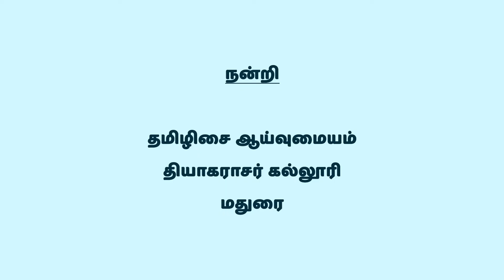ராக ஆலாபனை (சங்கராபரணம்) Raaga Alapana Sankaraparanam - திருச்சி கணேசன் | Music Drops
திருச்சி கணேசன் அவர்களின் சங்கராபரண ராக ஆலாபனை. இந்தக் காணொளியில் 2.30 ஆவது நிமிடத்தில் இருந்து 2.36 ஆவது நிமிடத்தில் நம் உயிர் எங்கோ பறந்து திரும்பும் உணர்வு நிச்சயம் கிடைக்கும்.

திரு. நா. மம்மது அவர்கள் தொகுத்த பண் களஞ்சியம் என்ற தொகுப்பில் இருந்து எடுக்கப்பட்டது.